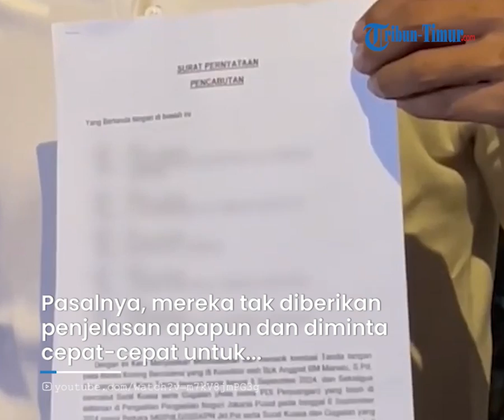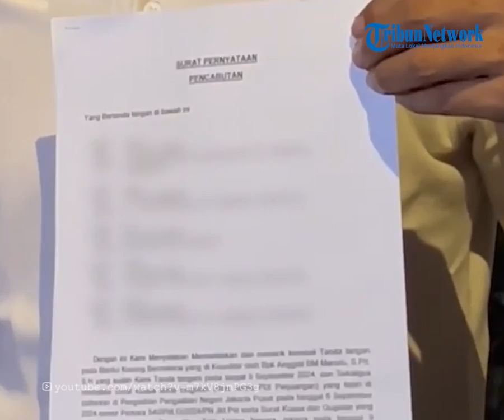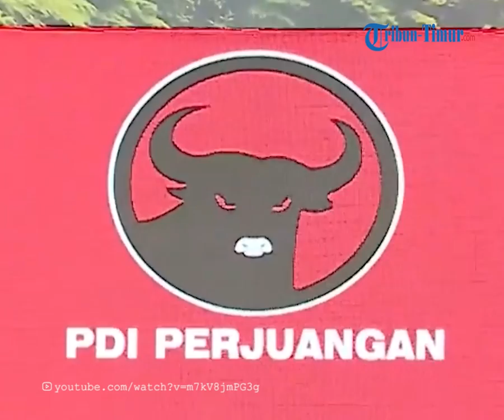Ditipu Isu Tanda Tangani Surat Gugatan ke Megawati, Kader PDIP mencabut gugatan SK Kemenkumham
TRIBUN-TIMUR.COM - Sebanyak lima kader PDI Perjuangan mencabut gugatan Surat Keputusan (SK) Kemenkumham terkait kepengurusan DPP PDIP hingga 2025.

Pencabutan gugatan tersebut dilakukan karena mereka merasa dijebak untuk menandatangani surat gugatan yang ditujukan pada Ketua Umum PDIP Megawati Soekarnoputri.

Dalam keterangan pada Rabu (11/9) malam di Cengkareng, Jakarta Barat, kader PDIP Jairi yang mewakili rekan-rekannya mengatakan, mulanya mereka diminta menandatangani kertas kosong.

Kemudian mereka diberi imbalan sebesar Rp 300 ribu.

Jairi mengklaim, keempat rekannya tak mengetahui persis isi surat atau kertas yang mereka tandatangani.

Pasalnya, mereka tak diberikan penjelasan apapun dan diminta cepat-cepat untuk menandatangani.

Disinggung soal alasan tanda tangan, Jairi berujar pihak yang meminta mereka menyebut untuk dukungan demokrasi.

Namun Jairi tak menjelaskan lebih jauh soal alasan tersebut.

Jairi mengungkapkan, pihak yang meminta mereka untuk tanda tangan adalah advokat Anggiat BM Manalu.

Ia menyatakan sama sekali tak mengenal sosok Anggiat.

Menurut Jairi, pertemuan mereka dengan Anggiat dilakukan secara spontan.

Jairi menegaskan pihaknya sama sekali tak memberikan kuasa pada Anggiat atau pihak manapun.

Terkait dengan hal ini, Jairi dan rekan-rekannya menyampaikan permintaan maaf kepada Megawati dan pihak PDIP.

Sebelumnya, lima orang yang mengaku kader PDIP yakni Djupri, Jairi, Manto, Suwari, dan Sujoko mengajukan gugatan kepengurusan DPP PDIP periode 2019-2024 yang diperpanjang hingga 2025 ke PTUN Jakarta.

Tim advokasi dari 5 orang tersebut, Victor W Nadapdap, mengatakan, gugatan diajukan lantaran keputusan PDIP di dalam SK Perpanjangan Kepengurusan bertentangan dengan Anggaran Dasar/Anggaran Rumah Tangga (AD/ART) partai.

Program: Tribun Hotnews
Host: Fiorena Jieretno
Editor Video: Asriadi
Kamermen: Zakly Ternaputra Wabula

(TRIBUN-TIMUR.COM)